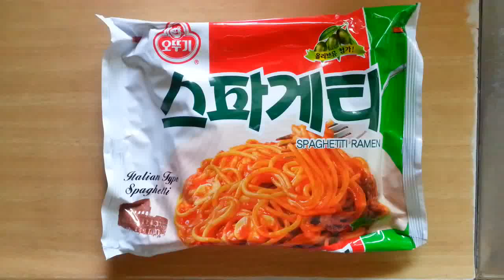Korean Food #5-8 Instant Noodle, Spaghetti(스파게티) + Making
※ 스파게티(Spaghetti) / Korean Instant Spaghetti / スパゲッティ /  意大利面 (Yìdàlìmiàn)

※ 오뚜기(OTTOGI) / オトギ

※ 인스턴트 라면(Instant Ramyeon) / Instant Noodle / インスタントラーメン(ramen) / 即食方便面[jíshífāngbiànmiàn]

※ 한국음식(요리) / Korean Food(Dish, Cook) / 韓国の食べ物(料理,フード) / 韩国的菜

※ South Korea / Republic Of Korea / 한국 / 韩国 / 韓国 / la République de Corée / Corea / Hoa cúc lạnh. / Корея / A Coréia, a Repú- blica da Coréia

※ Food Porn, 먹는 방송(먹방), 먹스타그램, 먹자